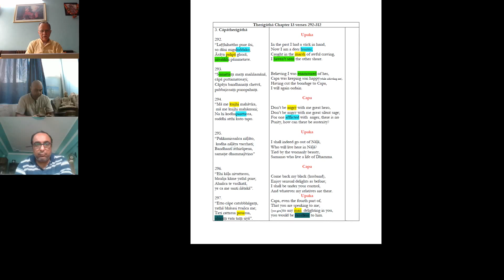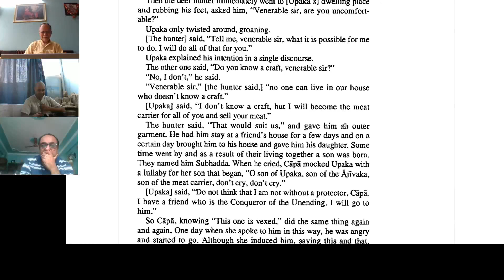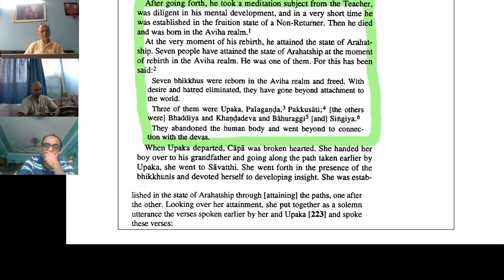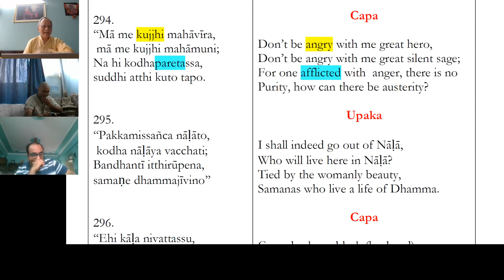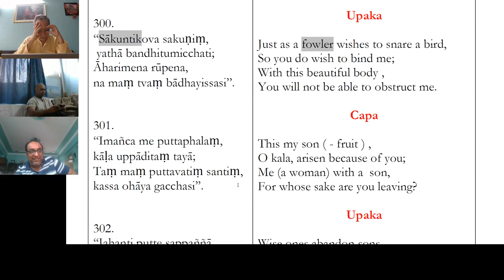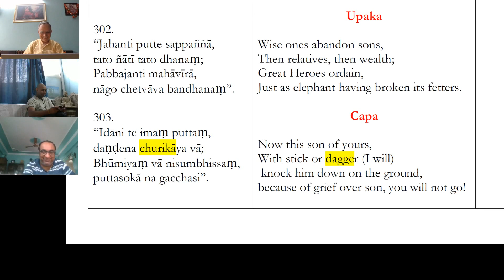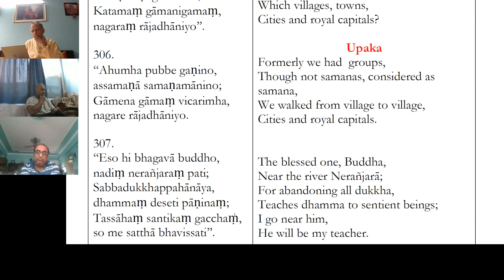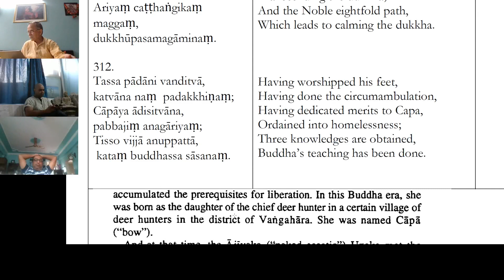Therigatha (Session 29): Verses by Chapa Theri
This is part of a series of Sutta Study sessions conducted by Prof PL Dhar at his residence every Sunday. In these sessions he guides the study of various Suttas and other texts related to Buddha's teachings. Therigatha is a collection of verses expounded by Arahant (enlightened) nuns. This session covers Therigatha chapter 13 verses 292-312. The session was conducted on Sep 29, 2019.